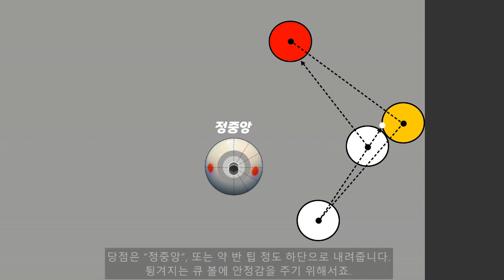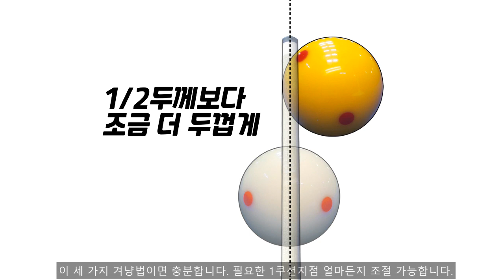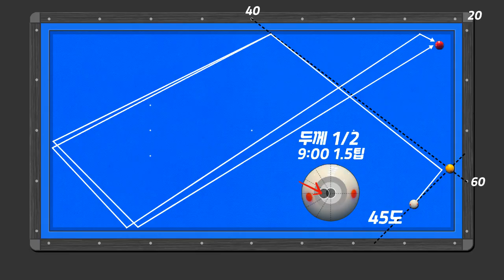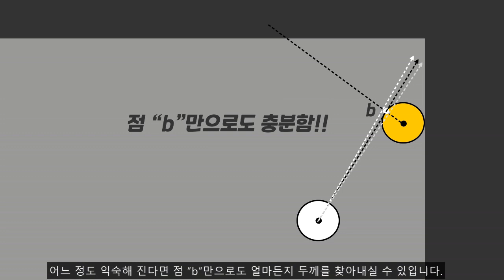(324)😍[깨달음이 있는 당구] - 알면 쉽고, 모르면 영원히 어려운 이놈 키스 샷!!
오늘 준비한 녀석은 이 녀석입니다.
네, “키스 샷”입니다.
어느 정도 경험치만 있다면 정말 쉬운 것이 이 “키스 샷”이죠.
하지만, 그 경험치라는 것도 이론적 부분을 취한 상태일 때죠.
무작정 친다면 절대 늘지 않습니다.
오늘은 이 “키스 샷”을 우리 구독자님들께 완벽하게 챙겨드리겠습니다.
“키스 샷”의 기본 원리부터 잠깐 살펴보겠습니다.
큐 볼과 1표적구의 중심점을 연결한 접점에 점 “a”찍습니다.
다음은 2표적구와 1표적구의 중심점을 연결한 접점에 점 “b”를 찍습니다.
마지막으로 점 “a”와 “b”의 중간 지점에 점 “c”를 찍습니다.
그리고, 이 점 “c”가 바로 “키스 샷” 겨냥점입니다.
당점은 “정중앙”, 또는 약 반 팁 정도 하단으로 내려줍니다.
튕겨지는 큐 볼에 안정감을 주기 위해서죠.
네, 여기까지는 스트레이트로 직접 맞추기 위한 키스 샷이죠.
2표적구까지 겨우 굴러갈 정도로 작은 힘을 사용한 “키스 샷”입니다.
문제는 3쿠션에서의 “키스 샷”이죠. 스트로크 속도가 훨씬 빨라집니다.
즉, 임팩트값이 커지며 반발력이 강력해지는 것이죠.
때문에 3쿠션에서는 감각적인 두께 조절이 필요합니다. 갑자기 난이도가 높아지죠.